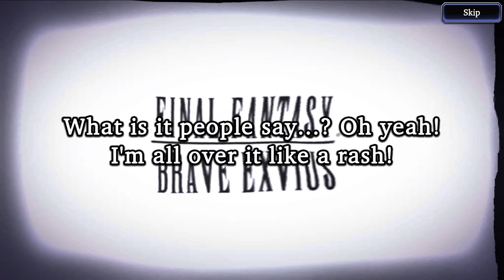War of the Visions: Final Fantasy Brave Exvius - English Gameplay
Explore the world of Final Fantasy Brave Exvius in a very unique way with War of the Visions, the Tactical RPG from SQUARE ENIX.

War of the Visions: Final Fantasy Brave Exvius is an excellent RPG that immerses you in a unique story and an incredible battle system. This is a tactical RPG that raises the bar of the genre and reunites you with legendary characters from the franchise through themed events.